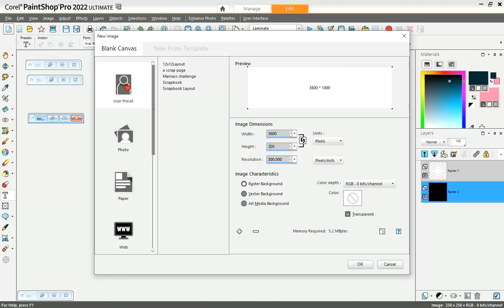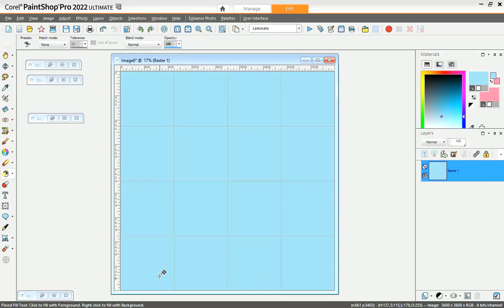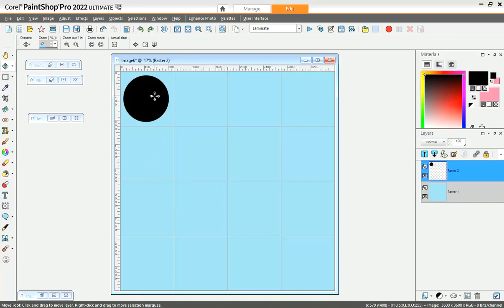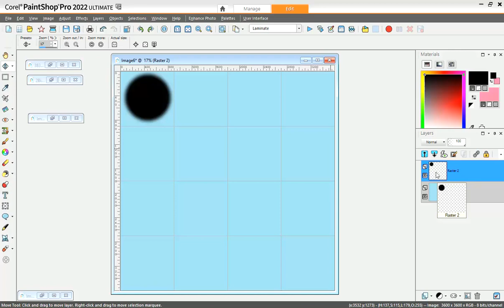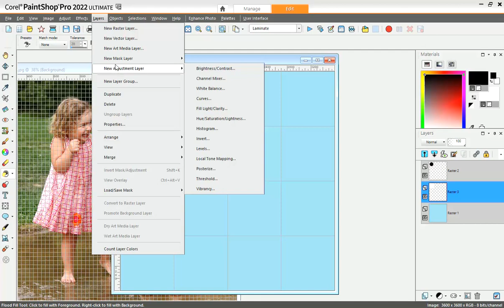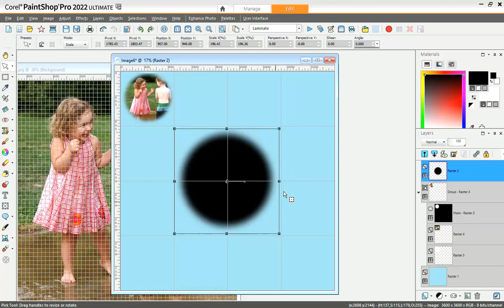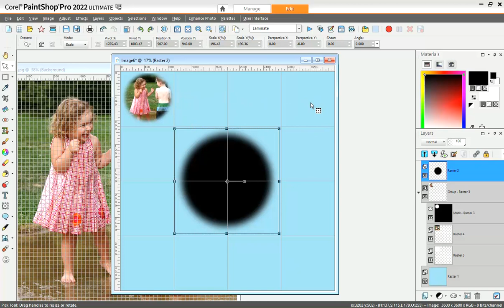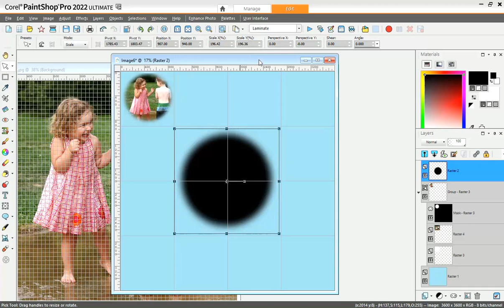Crafting A One-of-a-kind School Picture Masterpiece With Paintshop Pro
Are you looking to create a memorable school picture collage from kindergarten to grade 12 with a standout central image? This PaintShop Pro tutorial guides you through the process step-by-step. Learn how to use masks instead of the traditional vignette effect to customize each photo placement with a beautiful feathered edge, preserving the quality and focus of each image.

I'll show you how to layout your images in a grid, adjust for different numbers of school years, and add special effects for a professional-looking finish. Perfect for end-of-year projects, gifts, or keepsakes.

This segment is extracted from one of our monthly Q&A sessions.